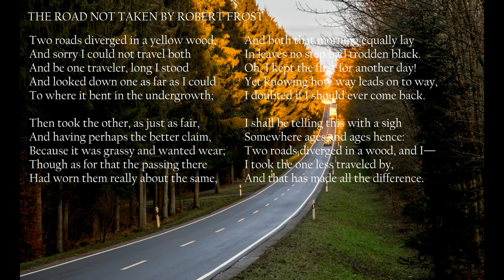Poem Reading: The Road Not Taken by Robert Frost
Reading of the poem The Road Not Taken by Robert Frost written by Robert Frost